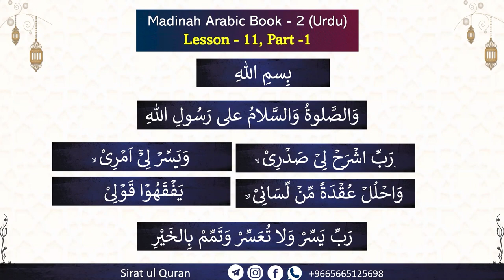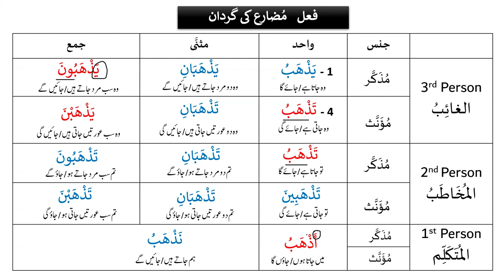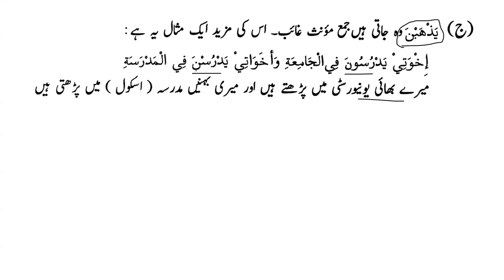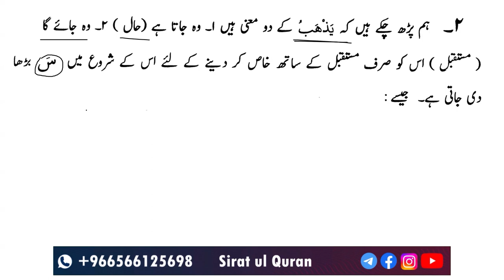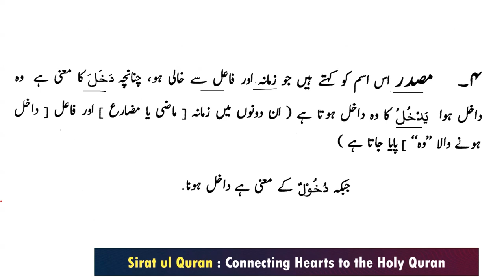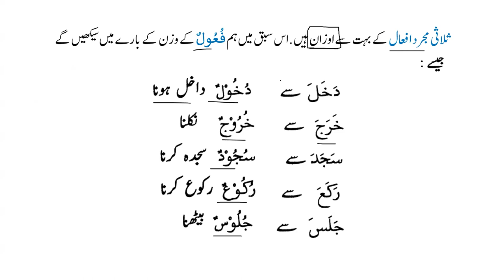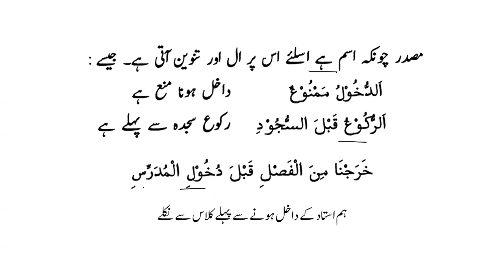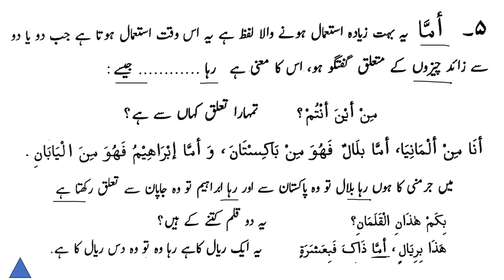Basic Arabic 38 | Lesson 11-1 | Madina Book 02 (Urdu Medium)